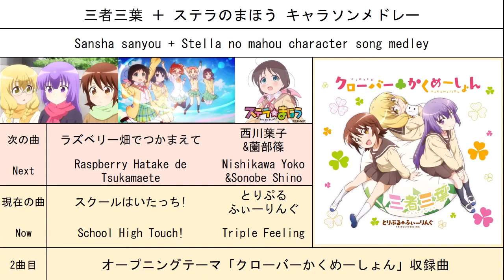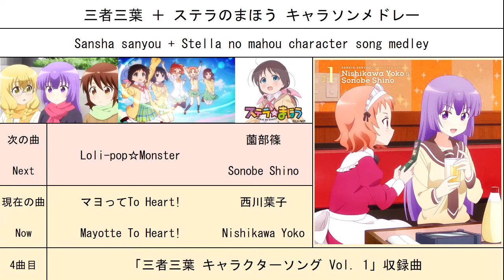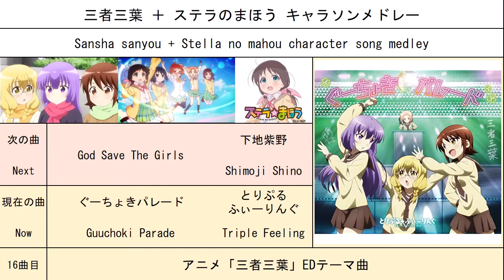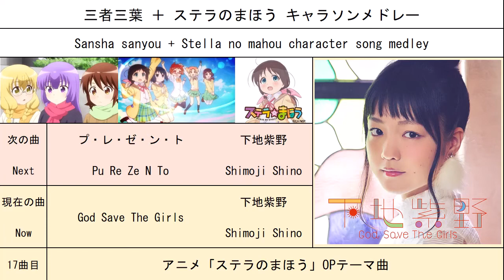三者三葉 + ステラのまほう キャラソンメドレー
(2016 , 2017)Sansya Sanyou + Stella No Mahou Character Song Medley
計21曲 / 約85分。多少の誤字脱字などはご了承ください
キャラソンメドレー：第４弾(旧方式)
※尺の都合で２作品キャラソンメドレーにしています

0:00:00 01 クローバー かくめーしょん
0:04:25 02 スクールはいたっち!
0:07:53 03 ラズベリー畑でつかまえて
0:11:51 04 マヨってTo Heart!
0:15:52 05 Loli-pop☆Monster
0:20:37 06 とぅいんくる☆そんぐ!!
0:24:35 07 満腹至上主義
0:28:55 08 ZOKKON☆チェリーブロッサム
0:32:37 09 最強ハーモニー
0:37:05 10 Amazing Days
0:42:24 11 全然デリシャス!
0:47:17 12 なんだかんだコンビネーション
0:51:01 13 ライバル戦線
0:55:18 14 フォローはまかせてっ!-Dear Friend-
0:58:57 15 ぱじゃまParty
1:02:46 16 ぐーちょきパレード
↑ここまで：三者三葉
↓ここから：ステラのまほう
1:07:10 17 God Save The Girls
1:11:23 18 プ・レ・ゼ・ン・ト
1:15:17 19 YOKUBARI WARS!!
1:19:21 20 game×game×HOLIC
1:22:43 21 ヨナカジカル